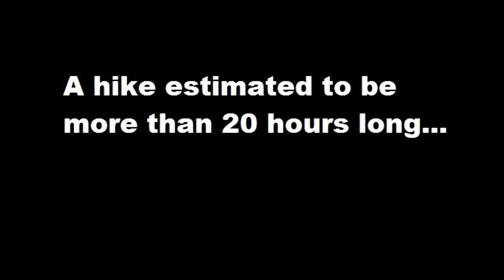MALIOVITSA MUSALA TRAVERSE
Basically walking most of Rila for one day :P